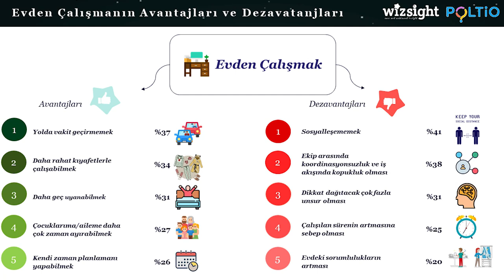Ofise Dönmeli Mi, Dönmemeli Mi? | Nereden Biliyorsun? - B04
Pandemi sebebiyle yaşantımızda birçok şey değişti. Bunların arasında belki de en büyük uzaktan çalışma durumu oldu ve halen de çoğu şirkette bu devam ediyor. Bu değişiklik kendi içinde hem avantajları hem de dezavantajları olan yeni koşullar yarattı. Biz de; bu değişimle ilgili 800 kişi arasında yapılan bir araştırmanın sonuçları üzerine Tuğba Aydın Öztürk ile bir sohbet gerçekleştirdik. İyi seyirler...

0:00 Giriş
0:44 Bugün Ne Konuşacağız?
1:06 Uzaktan Çalışma
2:18 Yeni Sistemin Rahatlığı
2:52 Madalyonun Diğer Yüzü
4:04 İş Arkadaşını ve Sınıf Arkadaşını Hiç Tanıyamamak
4:34 Türkiye'de 800 Beyaz Yakalı İle Yapılan Araştırma
5:46 Evden Çalışmanın Avantajları (En Çok Verilen 5 Cevap)
8:12 Evden Çalışmanın Dezavantajları (En Çok Verilen 5 Cevap)
10:07 AçıkBeyin Stajyerleri ile Araştırma
10:34 Sonuç Olarak

 Ofise Dönmeli Mi, Dönmemeli Mi? | Nereden Biliyorsun? - B04 videomuzu beğendiyseniz Açık Beyin kanalının diğer videolarına göz atmayı unutmayın;